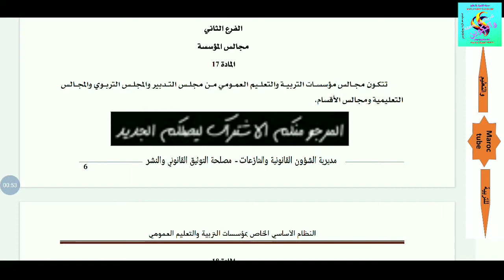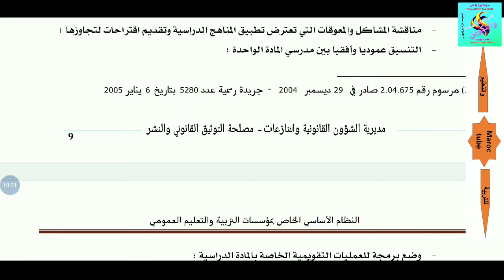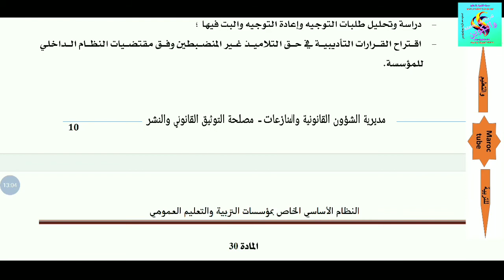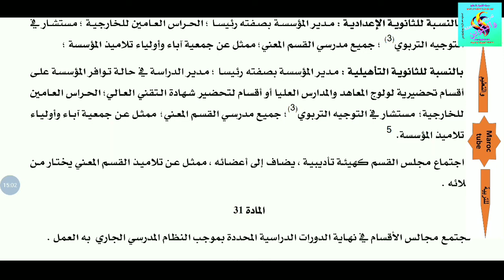المرسوم2.02.376مجالس المؤسسة الباب الثاني الفرع الثاني الخاص بالنظام الاساسي لمؤسسات التعليم العمومي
مرحبا بالجميع
موضوعنا يتعلق بالحزء الثالث من سلسلة المواضيع المتعلقة بالمرسوم 2.02.376 بمثابة النظام الاساسي الخاص بمؤسسات التعليم العمومي